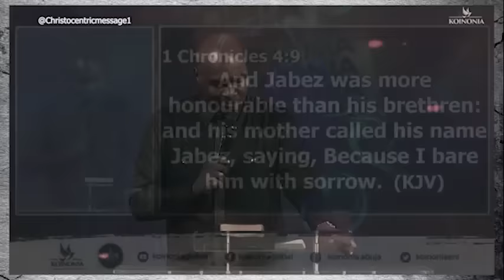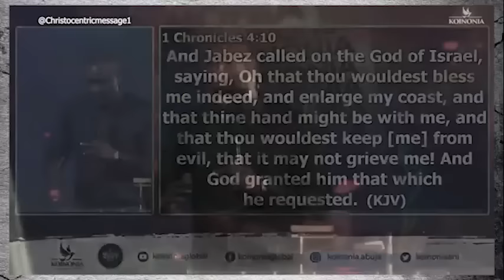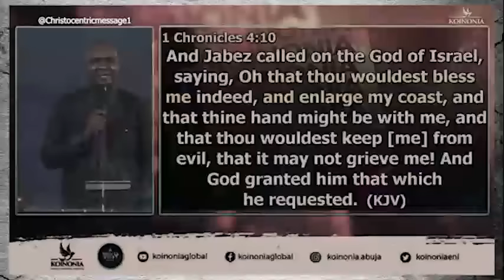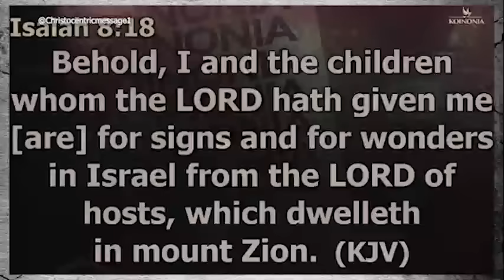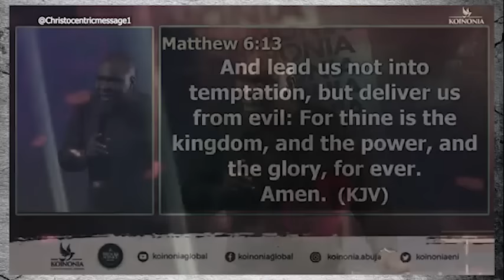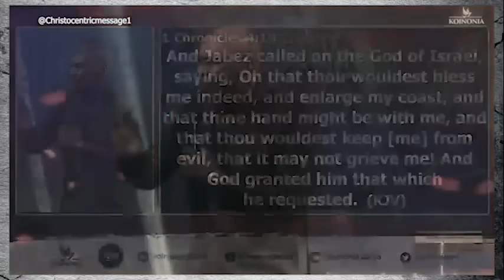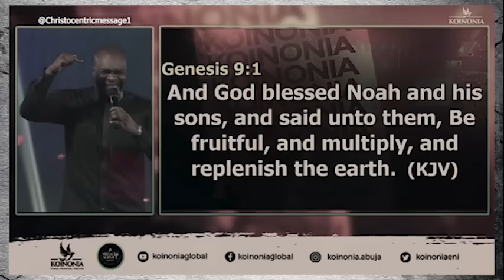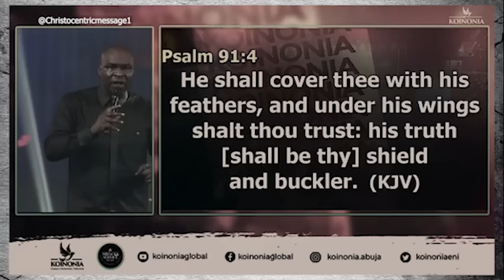YOU NEED THE HAND OF GOD, TAKE THIS SERIOUSLY - APOSTLE JOSHUA SELMAN